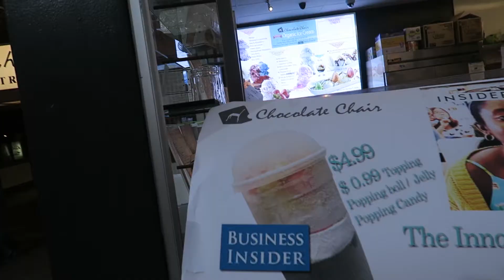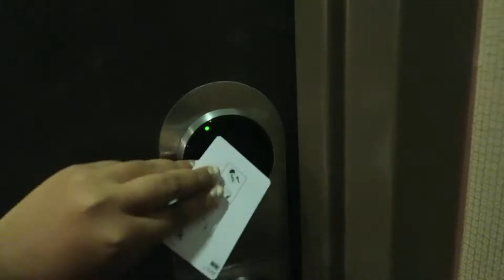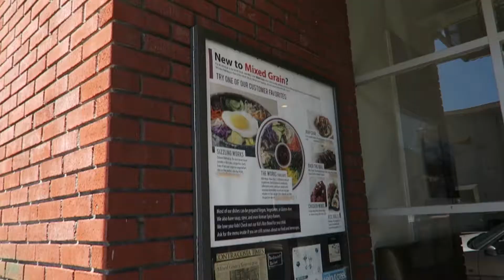TRAVEL | San Francisco, CA, USA - July 2016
We visited some friends and guild members in San Francisco, CA (USA) last July 14-17. The main reason for our visit was to celebrate the guild's 3rd real life wedding (Michelle & Carlo), which has its own video

Veil members that were present in this reunion include: Vikanda (Vikanda), Foreaux (Grant), Artlis (Christian), Arsin (Carlo), Aizea (Michelle), Lamar (Brandon), Quinten (Eugene), Geopgeop (Geoffrey), Ysayle (Deren), Laki/Larianne (Daniell), and Gami/X'xen'li (David).

→ AUDIO:
● Qrion - 'Only'